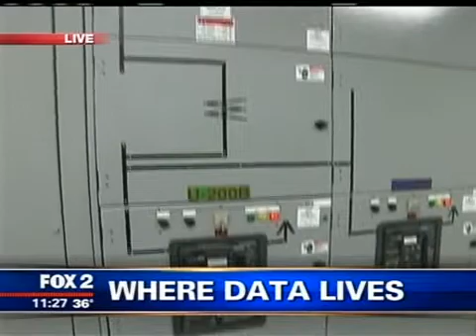Where Data Lives | Siemens Data Center Solutions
WBJK Fox 2 Studio in Detroit, Michigan interviews Siemens' Global Head of Data Solutions John Kovach on the benefits of keeping your data safe, secure and reliable on the cloud through data centers.